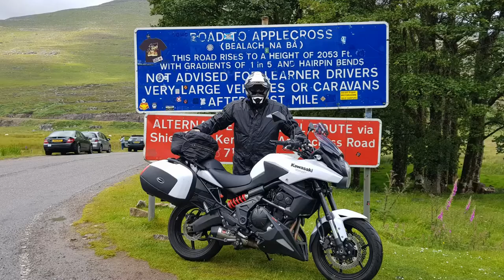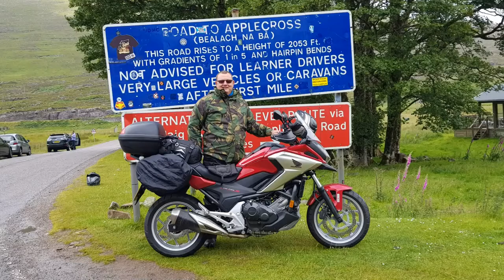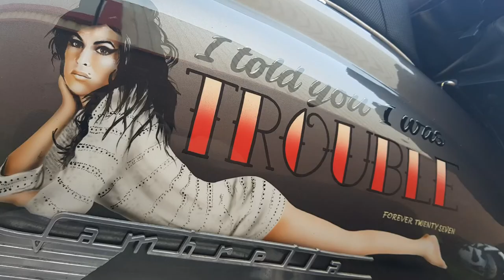BLACK SHEEP HULL 2017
Our 2017 year in pics & video ,places, people, laughs